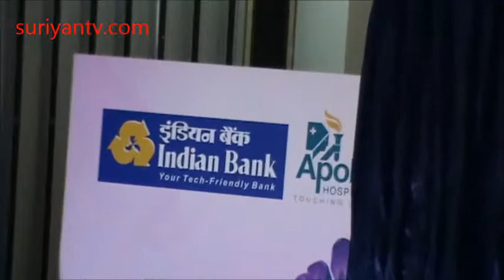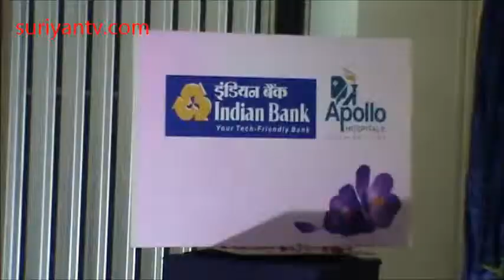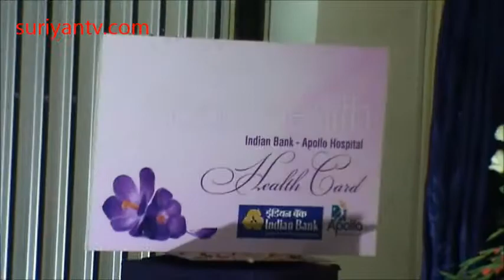Indian Bank & Apollo Hospitals launch health card